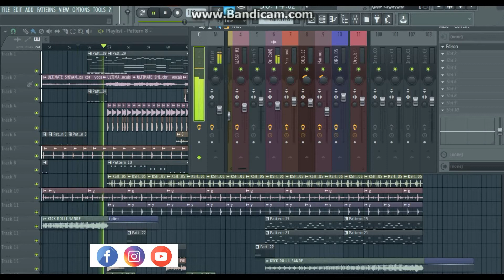KANNOONJAL -Tamil Album | TranceoXide Remix -preview |Anas Shajahan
Quick Preview.